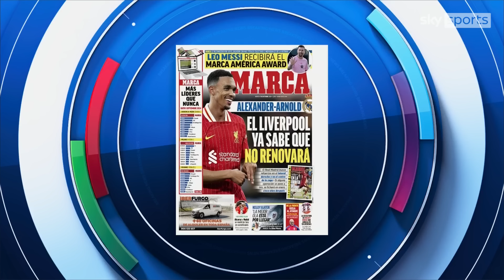"If Real Madrid want you it's difficult to say no" | Kaveh Solhekol on future of Liverpool stars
Kaveh Solhekol discusses if Virgin Van Dijk, Mohamed Salah and Trent Alexander-Arnold will stay at Liverpool with contracts nearing their end.